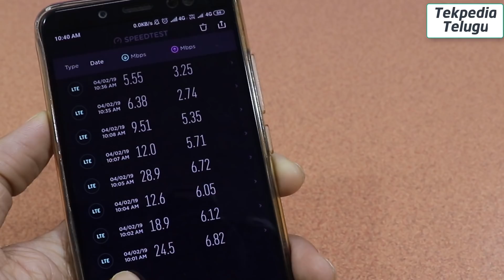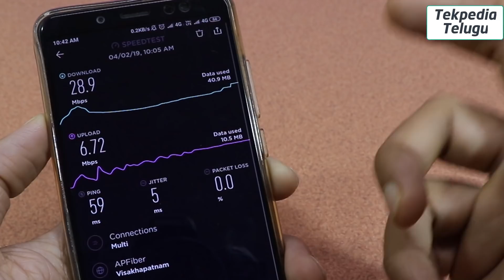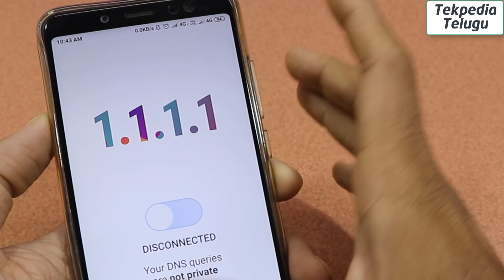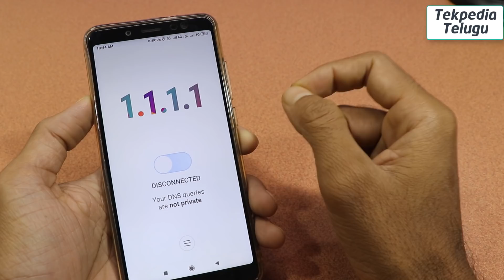How to increase jio data speed | jio data speed trick 2019 | increase mobile data speed | tekpedIa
. Jio మొబైల్ డేటా స్పీడ్ పెరగడానికి కారణం ఏంటో ఈ వీడియో లో చూద్దాం.

How to increase jio data speed
How increase jio mobile data speed
Jio mobile data trick 2019
Latest jio mobile data trick telugu

jio speed
increase jio speed
internet speed
jio
jio net speed increase
jio network settings
jio new apn setting january 2019
how to increase jio net speed
jio internet speed setting
jio data speed telugu
tekpediatelugu